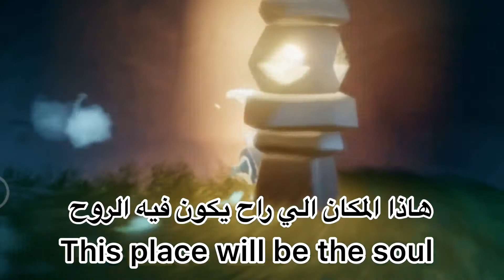Place Spirit Parachute of the winter season. مكان روح المضله من موسم الشتاء 💙❄️☂️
سكاي
Sky
روح المضله

Place Spirit Parachute of the winter season
مكان روح المضله من موسم الشتاء
موسم الشتاء